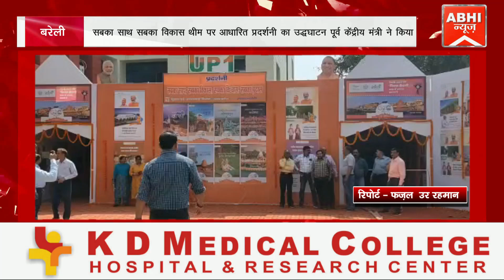सबका साथ सबका विकास थीम पर आधारित प्रदर्शनी का उद्धघाटन पूर्व केंद्रीय मंत्री संतोष गंगवार ने किया